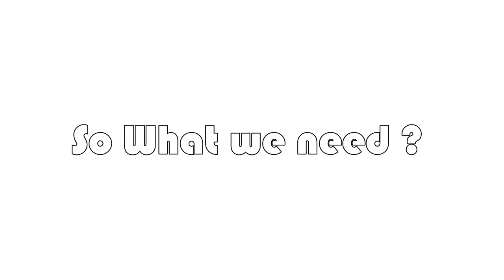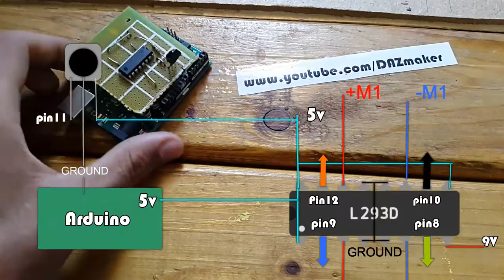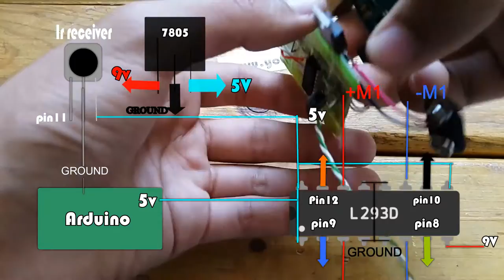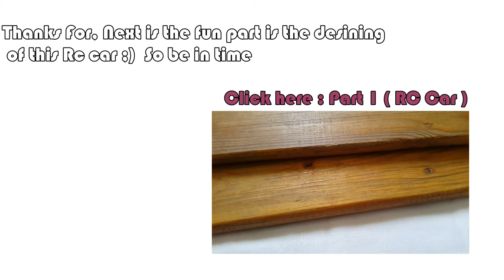How to make Rc car 'part 2'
in this episode i will show you the hardware part of the building of my rc car.